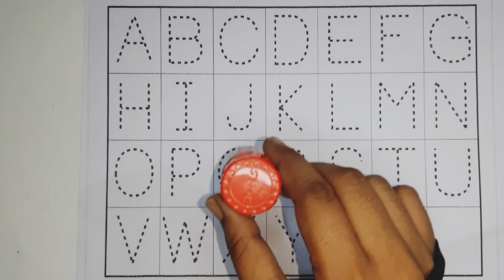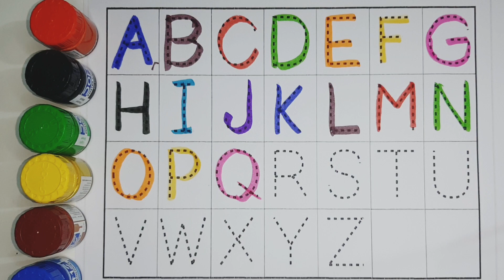A for Apple B for Ball | Alphabets | Learn to write Alphabets | Kids class